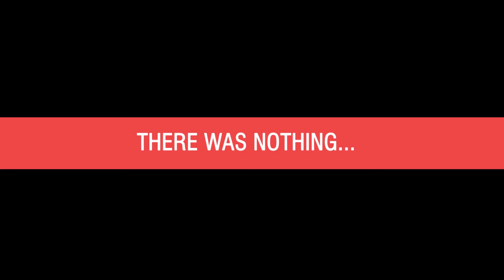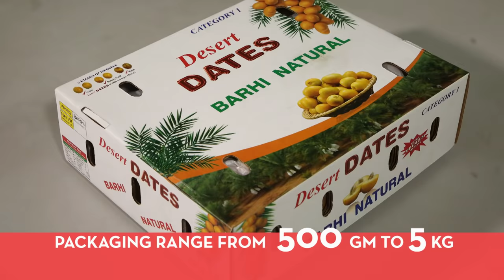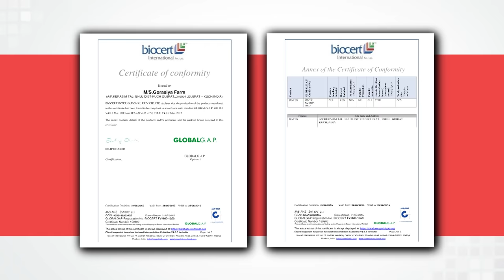GORASIYA FARM CORPORATE VIDEO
Gorasiya Farms is one of the leading producer of fresh barhi dates in India. From our rich experience of farming, we deliver top quality of Barhi dates, Pomelos, and Kinnows to our clients all over the world.